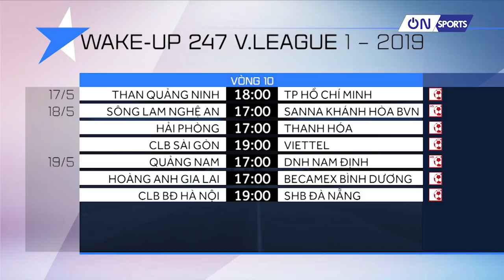Lịch thi đấu Vòng 10 V.League | Hoàng Anh Gia Lai đại chiến Becamex Bình Dương